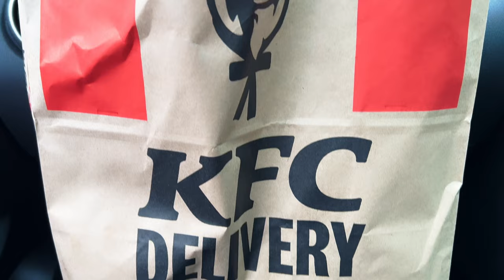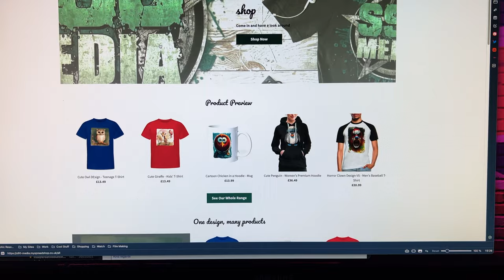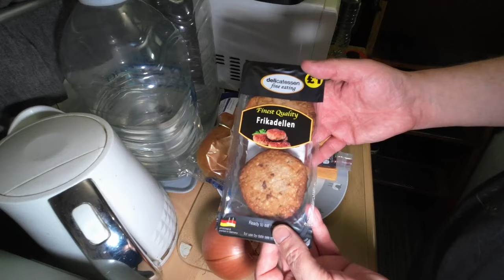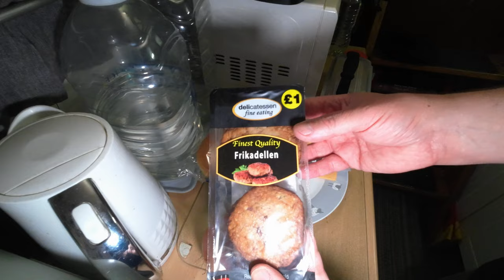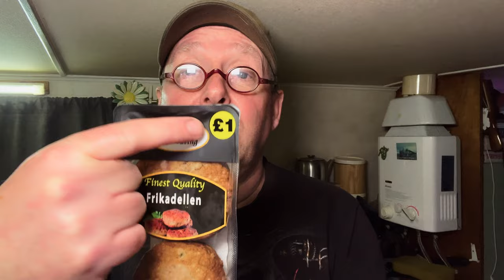Blood, Beer & Burgers - another mad week aboard the boat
In this weeks episode Paul has gives a blood sample to see how much blood is in his alcohol stream. Lee cooks a Japanese curry and Paul cooks a dirty burger. A new online shop is launched with some of Paul's awesome artworks and, of course,  all the usual madness is right here in this vlog.